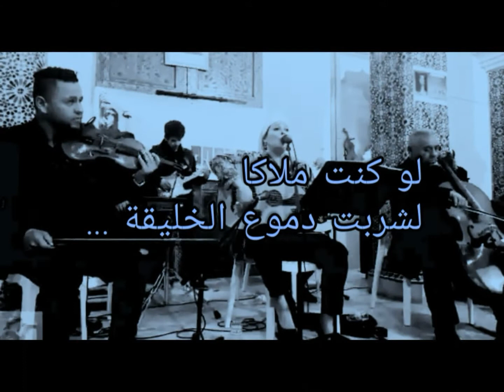ارجوحة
كلمات الشاعرة ندى الحاج
تاليف و غناء زهراء البوعناني